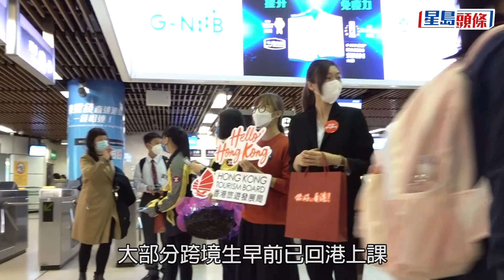跨境上學｜中學校長稱學生過關順利 家長反映電子健康申報表不便